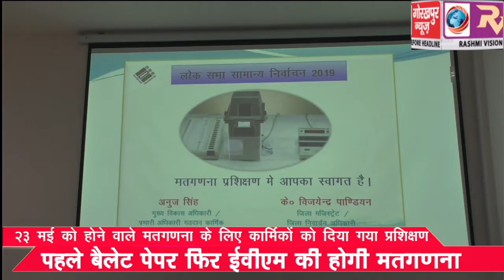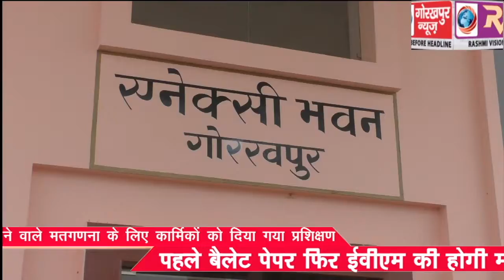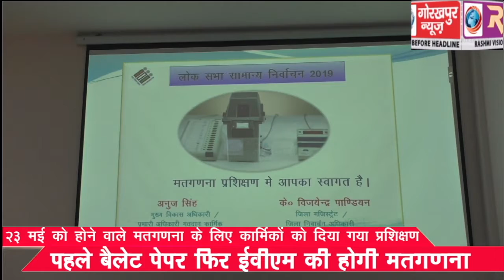23 मई को होने वाले मतगणना के लिए कार्मिकों को दिया गया प्रशिक्षण, पहले बैलेट पेपर फिर ईवीएम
23 मई को होने वाले मतगणना के लिए कार्मिकों को दिया गया प्रशिक्षण, पहले बैलेट पेपर फिर ईवीएम की होगी मतगणना